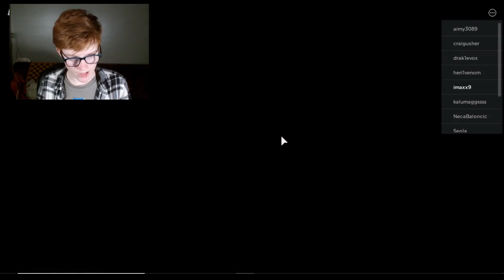Room full of spiders. | Roblox mansion